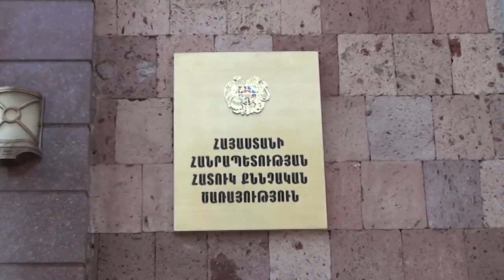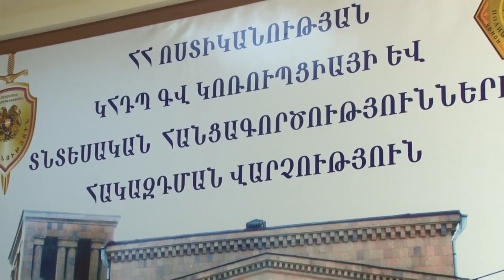Video. Կալանավորվել է ՊԵԿ ավագ հարկային տեսուչը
ՀՀ ՊԵԿ պաշտոնատար անձին միջնորդի միջոցով առանձնապես խոշոր չափերի կաշառք տալու փորձերի և պետական ծառայություն իրականացնող ՊԵԿ պաշտոնատար անձի՝ իր պաշտոնեական կարգավիճակն օգտագործելով, կաշառք տվողի ու ստացողի միջև համաձայնությանը նպաստելու վերաբերյալ ՊԵԿ քննչական ծառայությունից ստացված տեղեկատվության կապակցությամբ նախապատրաստված նյութերով ՀՀ հատուկ քննչական ծառայությունում հարուցվել էր քրեական գործ։

Այս մասին հայտնում են ՀՀ ոստիկանությունից: Գործի նախաքննության շրջանակում, Հատուկ քննչական ծառայության, ոստիկանության ԿՀԴՊ ԳՎ և ՊԵԿ աշխատակիցների ձեռնարկած միջոցառման արդյունքում, ապացույցներ են ձեռք բերվել, որ ՊԵԿ ավագ հարկային տեսուչ Արտակ Պետրոսյանը, տեղյակ լինելով ՊԵԿ քննչական վարչությունում քննվող մի ընկերության վերաբերյալ քրեական գործի մասին, իրեն ծանոթ՝ այդ ընկերության հաշվապահությունն իրականացնող գրասենյակի փոխտնօրեն Արտյոմ Գասպարյանին համոզել ու դրդել է առանձնապես խոշոր չափերով կաշառք տալ։

Ըստ Պետրոսյանի՝ կաշառքը հասցեատերերին հասնելու դեպքում քրեական գործի վարույթը պետք է կարճվեր։ Ստանալով Գասպարյանի համաձայնությունը՝ Պետրոսյանը 2018 թ․ հունիս-հոկտեմբեր ամիսներին նրանից խաբեությամբ հափշտակել է առանձնապես խոշոր չափերի՝ 5․000․000 դրամ։ Հոկտեմբերի 30-ին Հատուկ քննչական ծառայությունը որոշում է կայացրել ձերբակալել Արտակ Պետրոսյանին, ինչը հանձնարարվել է ոստիկանության ԿՀԴՊ ԳՎ աշխատակիցներին։

Նոյեմբերի 1-ին, ոստիկանության ԿՀԴՊ ԳՎ կոռուպցիայի և տնտեսական գործունեության դեմ ուղղված հացագործությունների հակազդման վարչության և Հատուկ քննչական ծառայության աշխատակիցների համատեղ միջոցառման արդյունքում, Արտակ Պետրոսյանը հայտնաբերվել է Հանրապետության հրապարակում և, կաշառք տալու փորձին օժանդակելու և խաբեությամբ առանձնապես խոշոր չափի գումար հափշտակելու կասկածանքով, բերման է ենթարկվել ոստիկանություն, ապա ներկայացվել նախաքննական մարմին։ Նախաքննական մարմին ներկայացվել է նաև Արտյոմ Գասպարյանը։

Հարուցված քրեական գործի քննության ընթացքում Արտակ Պետրոսյանը կալանավորվել է կաշառք տալու փորձին օժանդակելու և խաբեությամբ առանձնապես խոշոր չափի գումար հափշտակելու, իսկ Արտյոմ Գասպարյանը՝ կաշառք տալու փորձի մեղադրանքով։
Նախաքննությունը շարունակվում է։